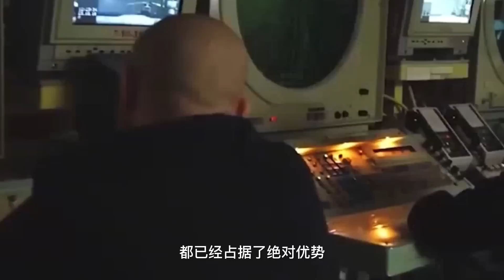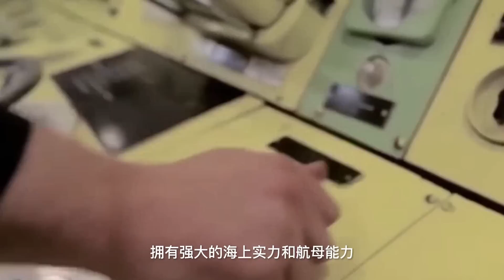中国帮俄罗斯修好航母，交付现场出现惊人一幕，2位俄高官提出惊人军购，中央愤怒回复绝不会卖，媒体：俄要买瓦良格号